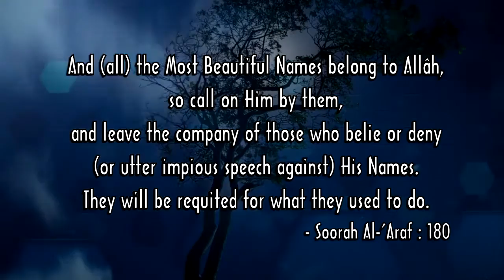Principles to undertstand Names and Attributes of Allah - Part 3